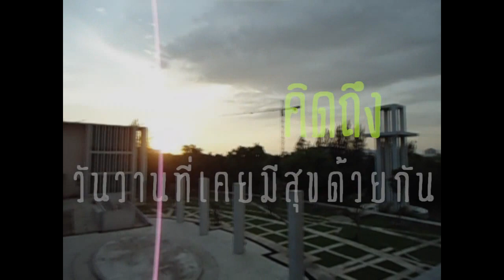Pre-college No.11 MSMU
นักเรียนเตรียมอุดมดนตรี วิทยาลัยดุริยางคศิลป์ ม.มหิดล รุ่น 11